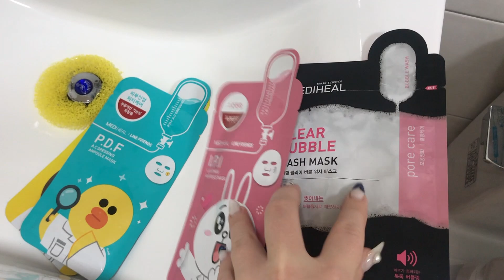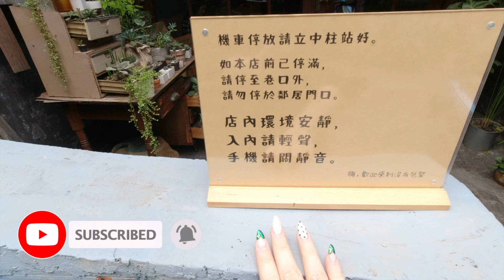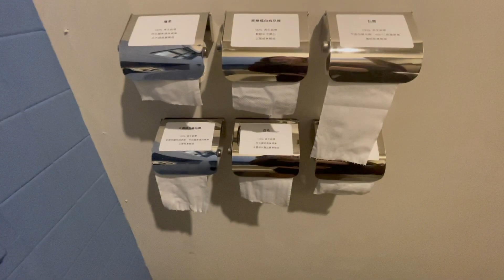ФЕЙЛ С ТАЙВАНЬЦЕМ. ИГРОВАЯ КОМНАТА НА ТАЙВАНЕ